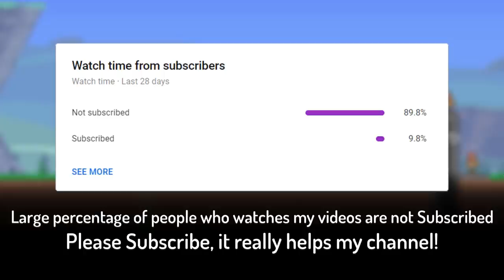All Bows - Terraria Calamity Mod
Calamity added a lot of bows into the mod. This video shows all of the bows and their ability demonstration. Bows are ranged weapons which consume arrows and deal ranged damage. Some are capable of shooting more than 1 projectile for 1 arrow, while others have a chance to not consume any arrows at all. Generally, the best modifier for bows is Unreal.

Timestamp:
0:00 - Intro
0:06 - Pre-Hardmode Part
0:08 - Barinade
0:18 - Toxibow
0:24 - Wulfrum Bow
0:33 - Seabow
0:45 - Mandible Bow
0:54 - Galeforce
1:04 - Lunarian Bow
1:14 - Goobow
1:25 - Shellshooter
1:37 - Hardmode Part
1:40 - Flarewing Bow
1:52 - Blossom Flux
2:17 - Arbalest
2:27 - Barinautical
2:36 - Bladedge Railbow
2:48 - Marksman Bow
2:57 - Continental Greatbow
3:08 - Darkecho Greatbow
3:18 - Brimstone Fury
3:27 - Cosmic Bolter
3:38 - Raider's Glory
3:47 - Effluvium Bow
4:01 - Malevolence
4:11 - Eternal Blizzard
4:24 - Corroded Caustibow
4:42 - Astral Bow
4:55 - The Ballista
5:08 - Impaler
5:20 - Post-Moon Lord (Endgame) Part
5:22 - The Storm
5:34 - Planetary Annihilation
5:48 - Alluvion
6:09 - Clockwork Bow
6:21 - Telluric Glare
6:31 - Phangasm
6:55 - Ultima
7:09 - Nettlevine Greatbow
7:24 - Astreal Defeat
7:42 - Monsoon
7:59 - Daemon's Flame
8:16 - Arterial Assault
8:28 - Deathwind
8:38 - Heavenly Gale
8:56 - Drataliornus
9:26 - Contagion
9:44 - Outro

Musics used in this video:
1. Starbound OST - The Apex
2. Starbound OST - Forest Battle

Terraria is an action-adventure sandbox platformer game developed by Re-Logic.

The Calamity Mod is a large content mod for Terraria which adds many hours of endgame content and dozens of enemies and bosses dispersed throughout the vanilla game's progression. The Calamity Mod also features several harder difficulty modes, five new biomes and new structures, a new class, a new leveling mechanic, more than thirty new songs, over fifty recipes for previously uncraftable vanilla items and other assorted changes to vanilla gameplay.